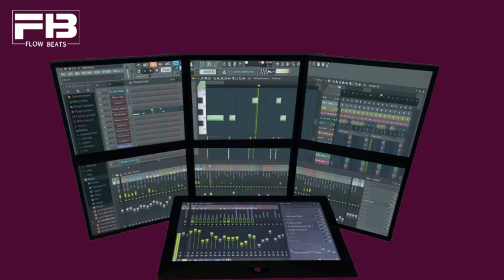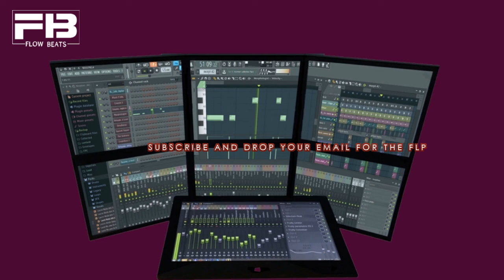Young Thug type Beat "400" (by Flow Beats)